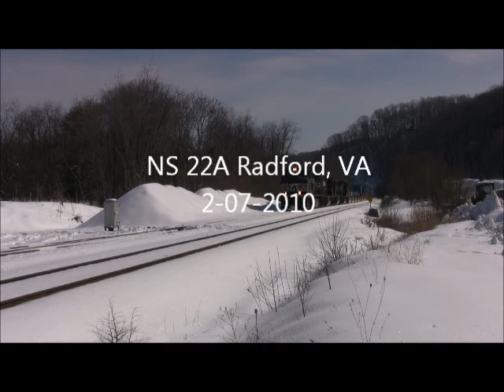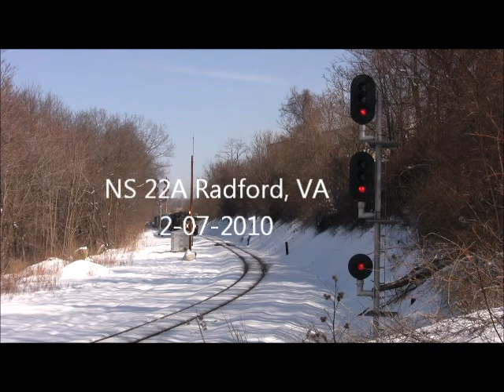Railfannning 2010 part 1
My railfanning adventures in 2010, has taken me to many wonderful locations and a nice variety of trains has made things interesting. Set back and enjoy this 10 part series of Railfanning 2010. BE SURE TO WATCH IN 480p for best video quality.